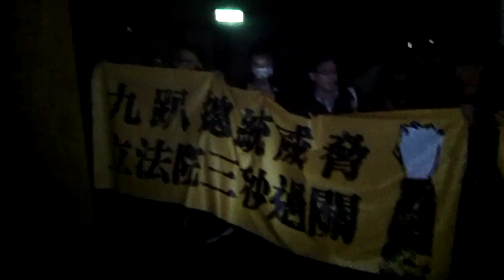Sunflower太陽花(8)OccupyCongress佔領立法院_Dark Chamber國會暗室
The chamber of secrets needs someone to bring the light in. 急需被照亮的立院議場。
內院議場正門從內悄悄打開！大夥紛紛轉向摸黑進入已半佈置過的議場，開始亂中有序的列陣佔領，狂呼口號，打卡自拍，熟悉場地，進行佈置，“全面佔領主席台！”宣布。

#‎OccupyCongress佔領立法院‬: Occupy the Ministry of Legislative Yuan (0318~0424, 2014) against China trade pacts & the authoritarian ruling party KMT 國民黨, known as the kickstarter of the Sunflower Movement was a 24/7 occupy movement, people from everywhere, all walks of life were so willing to share, to play a part, which most of them never thought they could till this happened, even most of them could only stay outside the ‪#‎OccpyChamber‬, there were open forums, free food, free medics, free kitchens, free tents, free wifi & charger stations... It's the time of Taiwan Spring, there were moments to be in the right place, to prove that democracy is possible!

‪#‎Taiwan‬ Brief History 台灣簡史：

-1895~1945: Japanese colonial period. 日本治台50年。

-1947: KMT (Chinese Nationalist Party) retreated from China civil war to occupy Taiwan & initiated ROC (apart from PROC) with a martial law. Over hundreds of thousands of Taiwanese were tortured, killed or vanished in 4 decades of White Terror (unidentified for Top Classified). 國民黨自中國內戰被推翻後，以中華民國之名撤退/殖民/接管台灣，實行戒嚴專制約半世紀，‪#‎二二八‬ ‪#‎白色恐怖‬ 時期，被刑求/屠殺/失蹤的民眾難以估計（自數千至數十萬人數因國安理由未能公開）。

-1971: PROC China claimed ROC Taiwan ownership from UN. China regards Taiwan as a rebel region that must be reunited by force if necessary. 聯合國決議一個中國，佔領台灣的中華民國從此喪失國際主權。

-1992: Taiwan & China became "1 country 2 systems" according to PROC-ROC secret agreement. 國民黨開始倡導模稜兩可的 ‪#‎一中各表‬ ‪#‎一國兩治‬。

-2000: With the election of President Chen Shui-bian from the opposition Democratic Progressive Party, Taiwan changed from One Party Dictatorship into Corporatocracy, as most of the financial & political power still controlled by KMT. 雖有首位民選總統陳水扁，但民進黨並未積極 ‪#‎轉型正義‬，而國民黨仍舊掌握大多數資源，台灣由一黨獨裁變成權貴政治。

-2008: Corruption allegations undermined Mr Chen's popularity and contributed to the DPP's loss to a resurgent KMT. 民進黨爆發貪瀆，執政權回歸國民黨。

-2014: OccupyCongress (0318~0424) by students, activists, NGOs & pro-Taiwan independent groups united to fight the tyranny China Trade Pacts & the systemic corruption of KMT government, turned into the national Sunflower Movement. 以台北社運圈為中心的反服貿運動，在318佔領立法院後壯大為全島響應的太陽花運動。

-2015: New generation start to use citizen power calling for changes, such as the legislative, constitutional and educational reform. There is no turning back for democracy Taiwan. 新生代受到太陽花運動鼓舞, 公民運動與投入政治開始蔚為風潮。